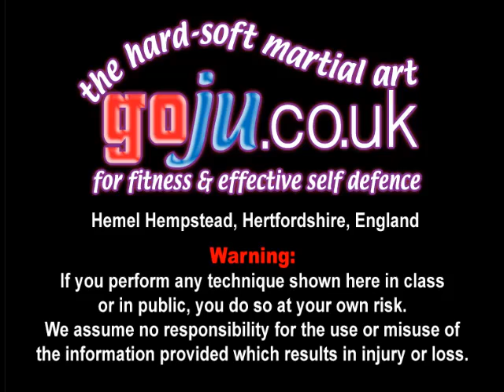Tom Hill's Karate Dojo; Grab avoidance & Gekisai Kata Bunkai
Assisted by; Mike Saunders, Katy, Kiley Dixson

12; Swords of El Cid.

11; Jujitsu Terminology.

10; Valhalla's Swordsmith.

9; Sort Out the UK Dan Grades.

8; How to Run a Karate Club.

7; Karate Terminology.

6; Essays for Black Belt.

5; Goju Ryu San Dan Gi.

4; Gekisai Dai Ichi. (to destroy part one)

3; The UK Law on Self-Defence

2; A Guide To The Art Of Self Defense